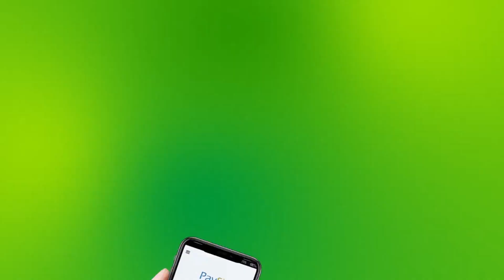Hargaysa Shacab Ka Cabaaya Dad U Dhintey Convid19 Oo Lagu Gubey Duleedka Hargaysa